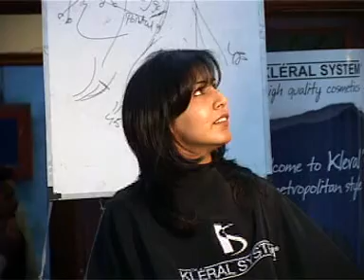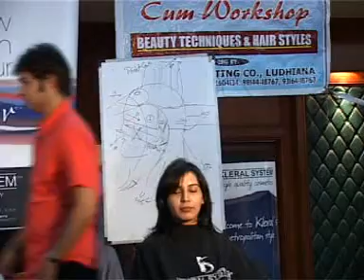kléral professional India